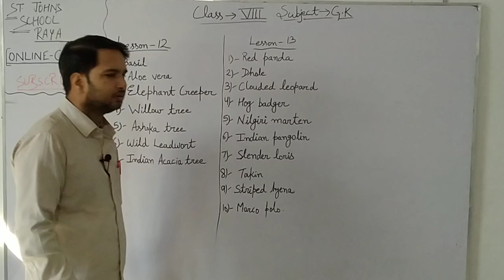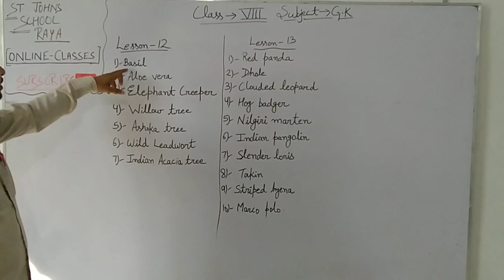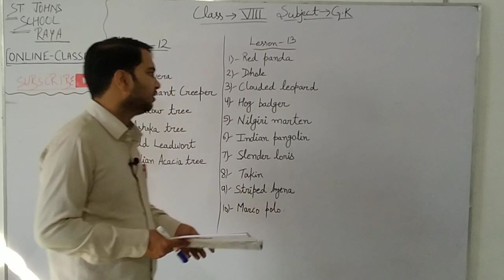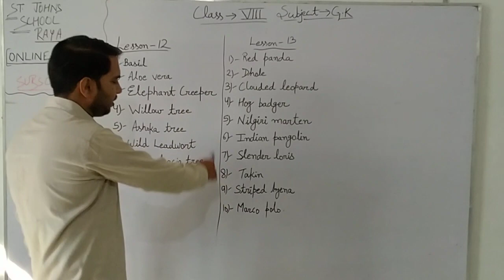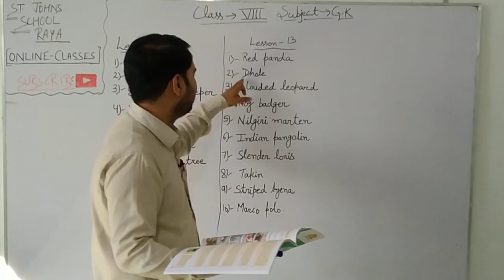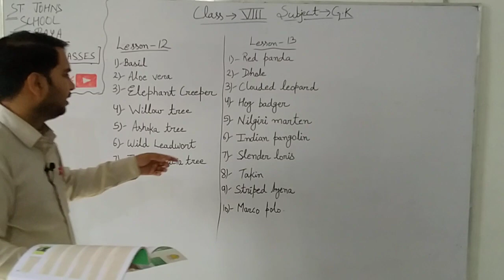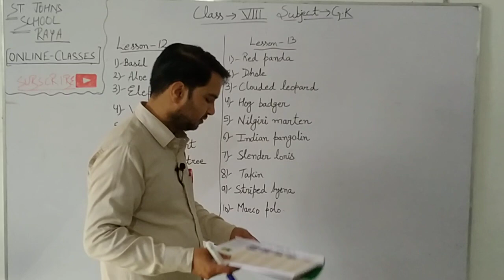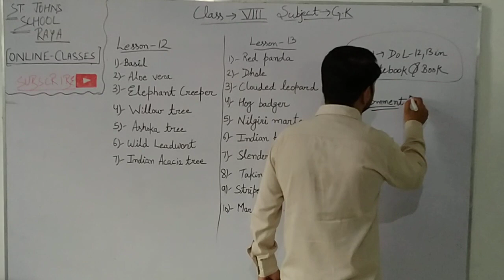CLASS 8th Gk CH 12, 13